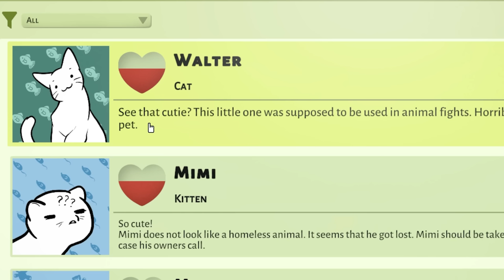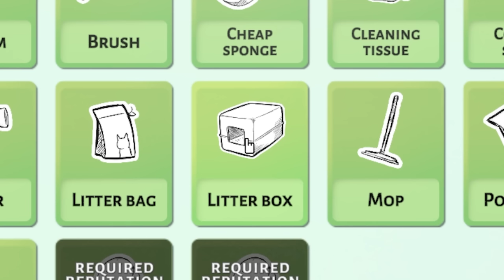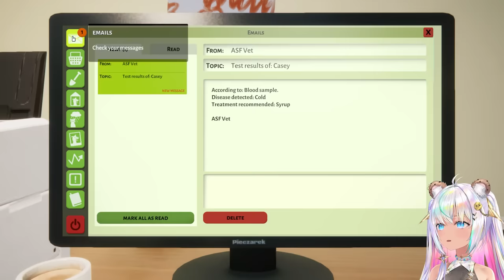Adopt and Take Care of Puppy Dogs At The Vet Center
🍪 There is a new animal shelter in town that I'm going to work at! This is a new game called Animal Shelter where you can help cats and dogs get adopted and find new homes while taking care of them while they are looking for their new family.  I hope you enjoy this part of the full game where you can adopt out and take care of sick puppies at the medical center.
Hugs Hugs💙

Welcome to the world of CookieSwirlC: A VTuber who loves, Roblox games, scary games, DIY crafts, dolls and shopping hauls.

Cookie does NOT have a Roblox Star Code, Telegram, Facebook, Snapchat, TikTok or any other social media.